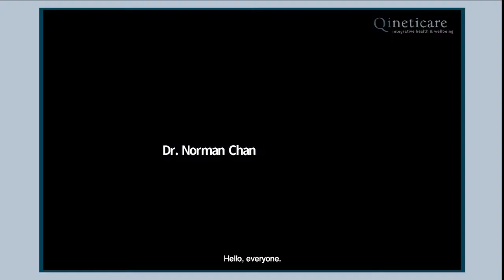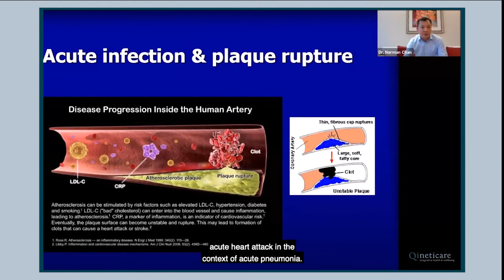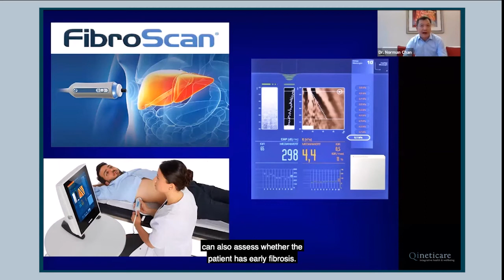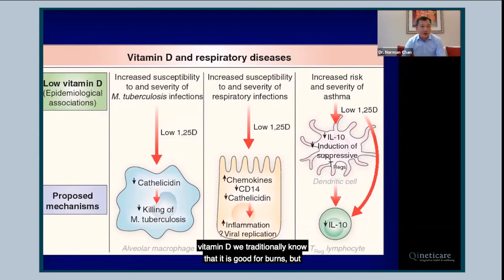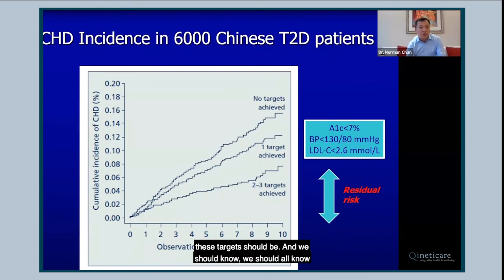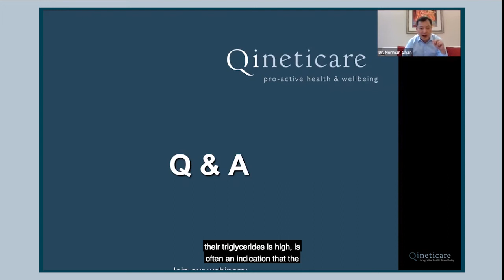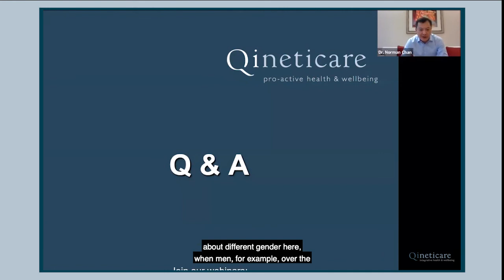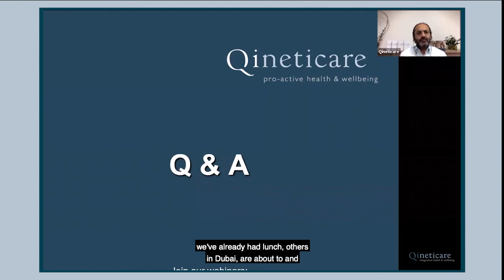How to flatten the curve in chronic illness with Dr. Norman Chan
In this session, Dr. Norman Chan share ways to enhance quality of life while dealing with chronic illnesses such as diabetes, blood pressure, cholesterol, fatty liver, and more.

About Dr. Norman Chan: Dr. Chan is an Endocrinologist. He is also a Director at Norton Medical Laboratory and an Honorary Associate Professor in the Department of Medicine at the Chinese University of Hong Kong.